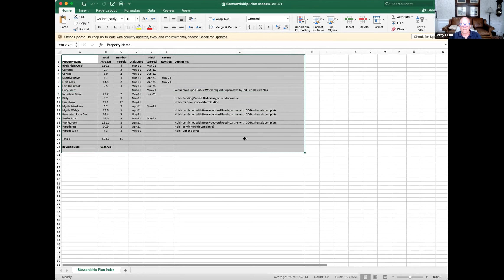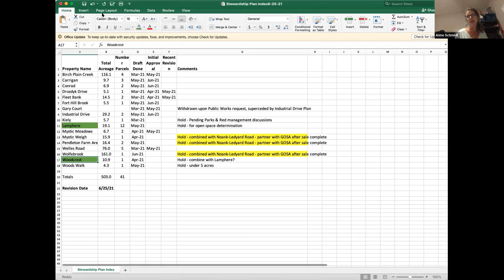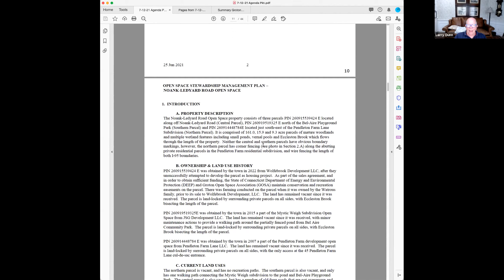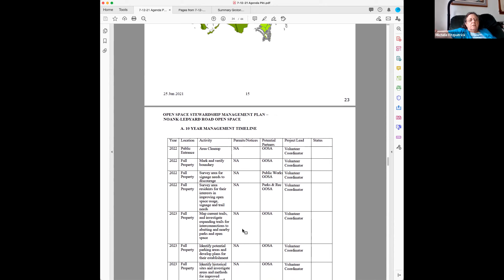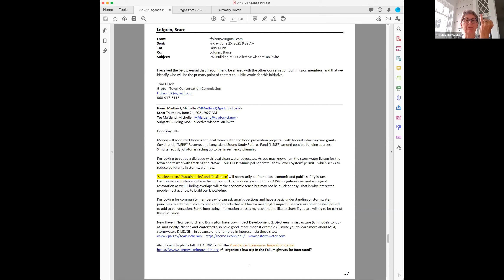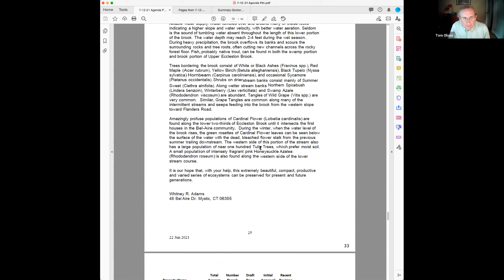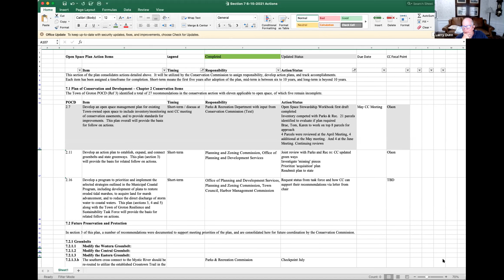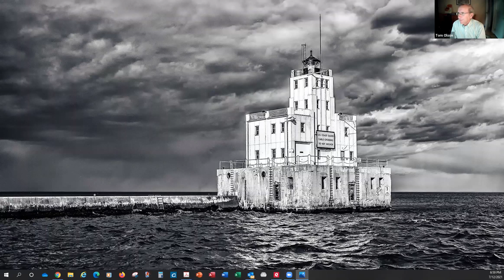Groton Conservation Commission 7/12/21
Groton, Connecticut municipal meeting July 12, 2021: Conservation Commission.  Click on the link below to view the agenda.